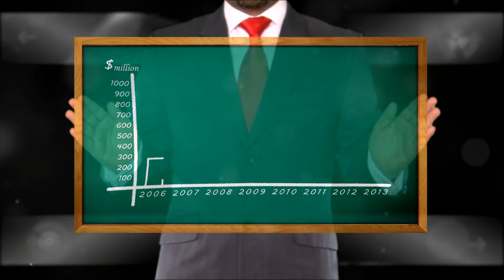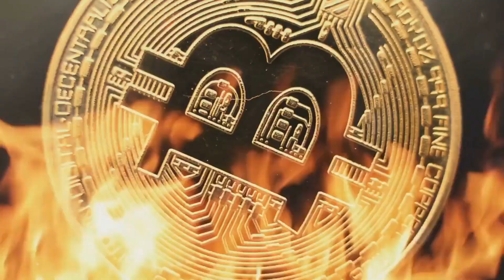Insect Free Fire Log